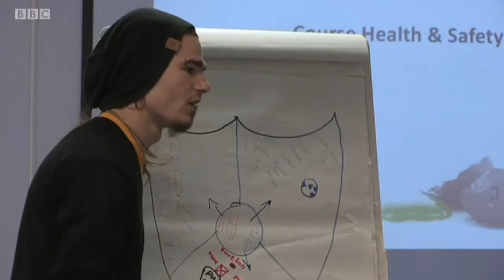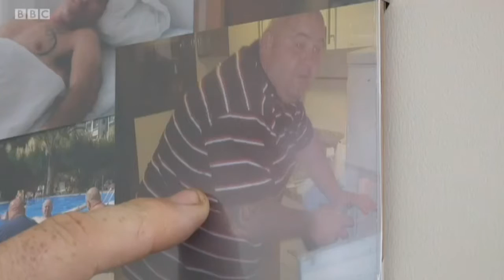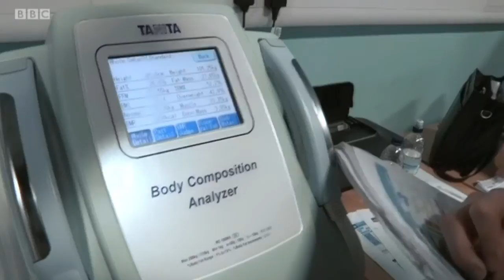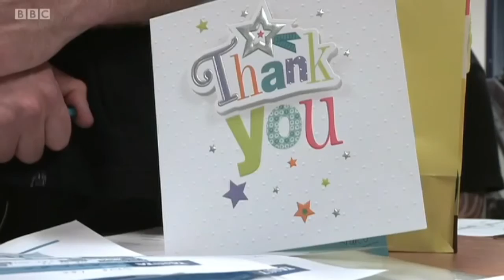BBC 1 'Fat Cabbies to Fit Cabbies' 12 Minute Documentary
BBC 1 Inside Out Documentary about the Need a Cab I Love Life project. Gavin R. Seymour health and performance specialist coach works with the group to create incredible lifestyle transformation results. Aired on 28th September 2015.

I Love life project partners include NHS Livewell team, Plymouth city council, Plymouth Herald and the University of St Mark and St John. Sessions at Morgan's Wellbeing centre Plymouth and Crownhill Fort Plymouth. Project progress followed by the Plymouth Herald. Documentary follow up on BBC 1 (30 minutes) planned for Spring 2016.